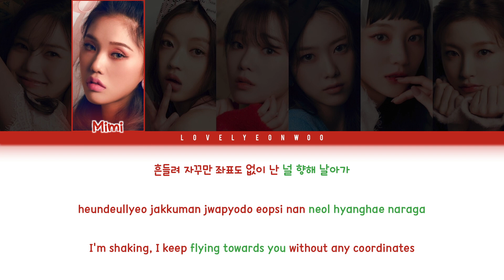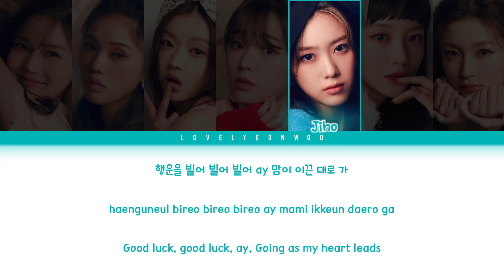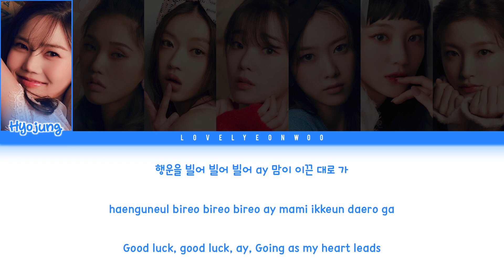OH MY GIRL (오마이걸) – Parachute Lyrics (Color Coded Han/Rom/Eng)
Song: Parachute
Album: ‘Real Love’ Full Album

Members: Hyojung, Mimi, YooA, Seunghee, Jiho, Binnie, Arin
My bias: Hyojung

ENG: lovelyeonwoo

Fonts used:
Title: Carten
Member Names: 1HoonSkybori
Lyrics: 210Hayanbunpil
Thank you: Lovely Boys
Watermark: Bebas

Don’t reupload.